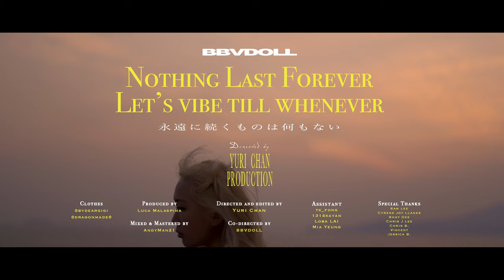Bbvdoll - NOTHING LAST FOREVER (Official MV)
♡ Had my heart wounded up then you showed up like whatever ♡

Produced by: Luca Malaspina x Yago
Lyrics Written by: BBVDOLL
Mixed & Mastered by: AndyMan21

Directed & Edited by: Yuri Chan Production
Co-directed by: BBVDOLL
Assisted by: TK_Fong, 1314Kayan, Loba Lai, Mia Yeung
Special Thanks: Sam Lee, Cyrene Joy Llanes, Shay Dee, Chris J. Lee, Chris B. Vincent, Jessica B.

BBVDOLL - NOTHING LAST FOREVER, LET'S VIBE TILL WHENEVER